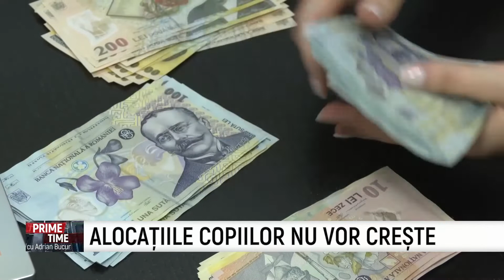Prime Time - 7 Iunie - Partea 2 | MetropolaTV